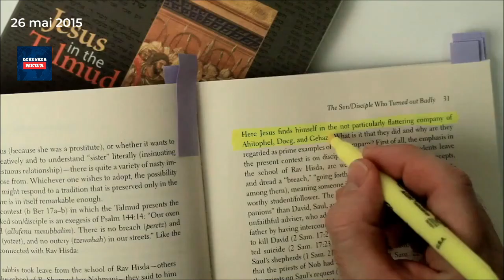✝️✡️LE TALMUD [JUDAÏSME] DÉTESTE JÉSUS ET LES CHRÉTIENS❗️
"Selon le Talmud, Jésus était un produit de l'adultère.
le fils bâtard de Marie et d'un soldat romain du nom de Panthéra.
Il passa le début de sa vie en Égypte, où il apprit la magie noire, l'idolâtrie et la sorcellerie.
Jésus est né d'une putain. Marie a eu des relations sexuelles avec de nombreux hommes. Le père était un centurion romain.
Le Talmud blasphème Jésus en le traitant d'idiot et en le comparant avec des personnages maléfiques de l'Ancien Testament tels que Balaam, Aréthophel, Doeg et Jérésie."

👉C'est l'analyse du Dr Schaeffer, directeur du service des études judaïques à l'université de Princeton, dans son livre "Jésus dans le Talmud"